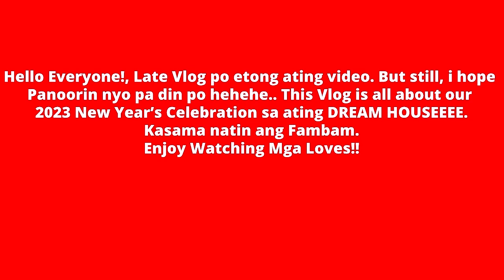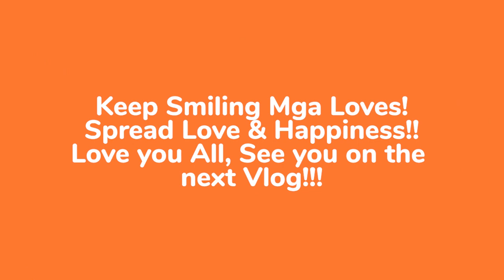Quick Empty HOUSE TOUR sa First Floor ng Terraverde Dreamhouse and New Year 2023 with the Fambam❤️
Hello Everyone! in this Vlog, we will have a quick empty house tour sa ground floor ng ating terraverde dreamhouse. This is not a dated vlog, I hope you will still watch and mag enjoy pa din kayo hehehe🤗  Thank you mga Lavabzki❤️